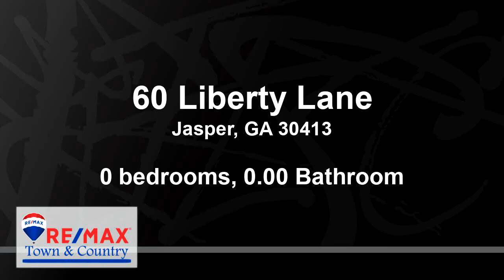Residential for sale - 60 Liberty Lane, Jasper, GA 30143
Come while the lots are available! Only 6 left. Customizable Commercial building available..NEW! Offered in 2 sizes on 2/3 acre lots. However, if you need more acreage..doable...need a bigger building, need a corner lot, need office space...doable. Current prices include..4,000 or 8,000 size available start @ $399,900 or $499,900.18 Eave Height3-12x14 Insulated Doors3 Walk thru doorsInsulation: 6 Roof, 4 Walls5 Slab with fiber8x20 Porch with brick veneer under porch Gravel parking lot400 Amp 3 Phase Service6 LED lightsStubbed for 2 bathrooms

Bedrooms: 0
Bathrooms: 0.00
Square Feet: 8000
Price: $499,900

05/17/2020 03:25:02 pm

Last modified: